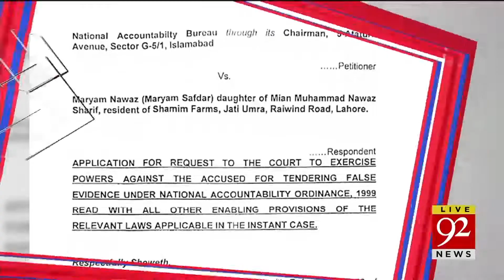Headlines | 3 AM | 11 July 2019 | TSP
Party has just started, says Bilawal